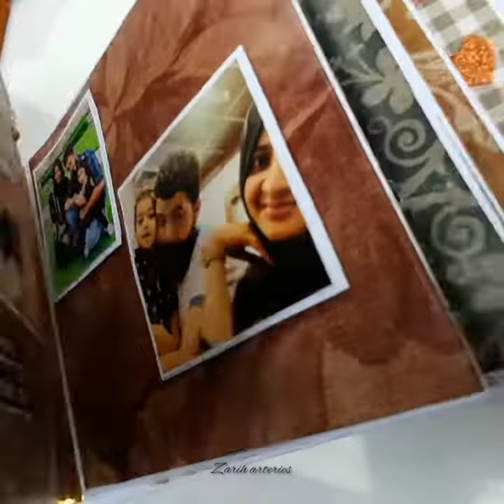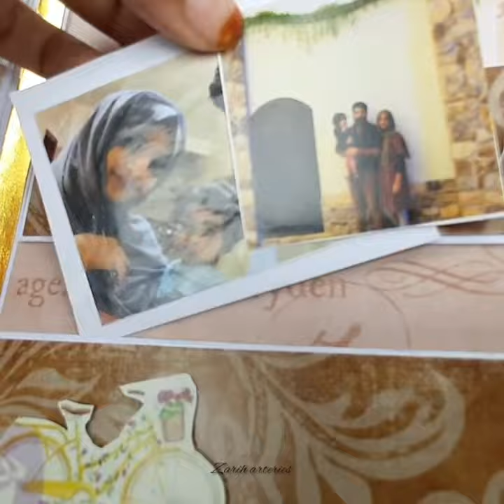Vintage anniversary themed album for sister♥️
Vintage album haul video
Customised accordingly,
Dm for more details.